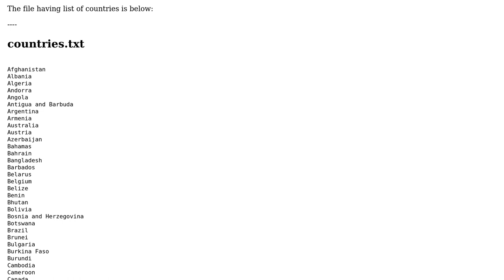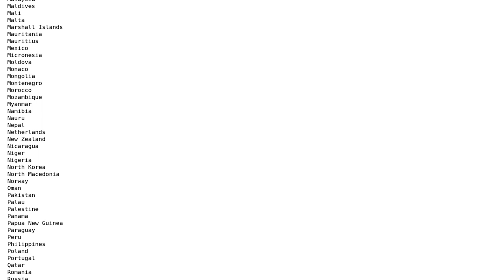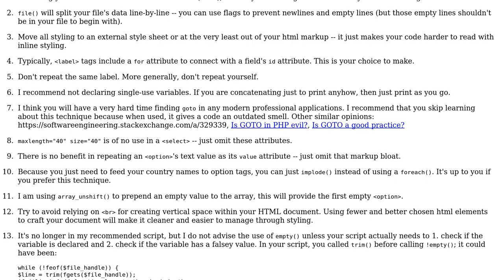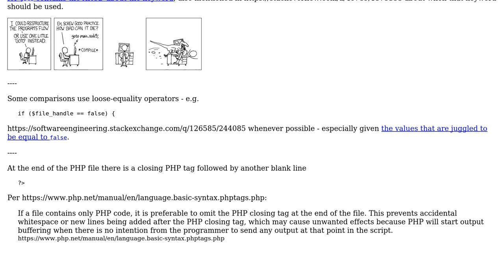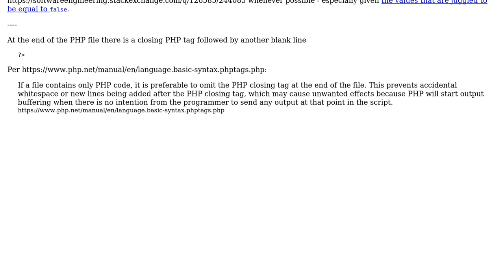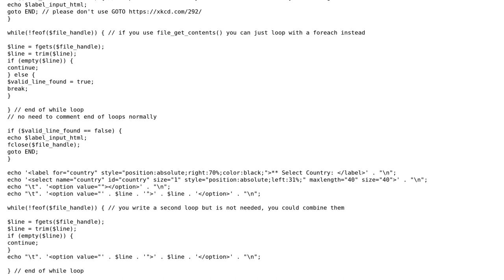Code Review: Generate HTML select tag and options using a text file having list of countries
With thanks & praise to God, and with thanks to the many people who have made this project possible! | Content (except music & images) licensed under CC BY-SA | Music | Images & others | With thanks to user Thomas user SAM OnELA user mickmackusa user bagsmode user Amit and the Stack Exchange Network Trademarks are property of their respective owners. You are responsible for your own actions.